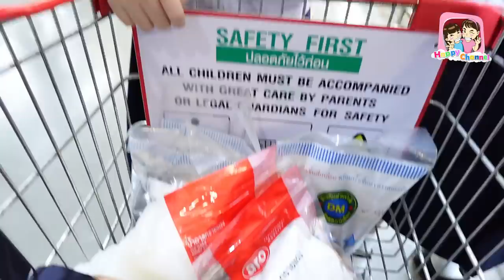ฟิวส์กับเพื่อนๆ เป็นแม่ค้าขายชานมไข่มุก 1 วัน พี่ฟิล์ม น้องฟิวส์ Happy Channel